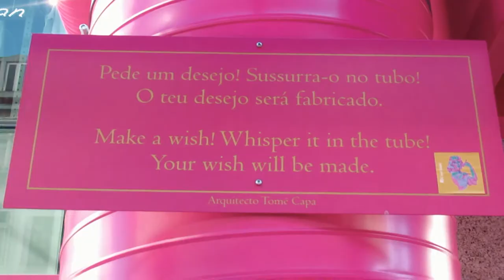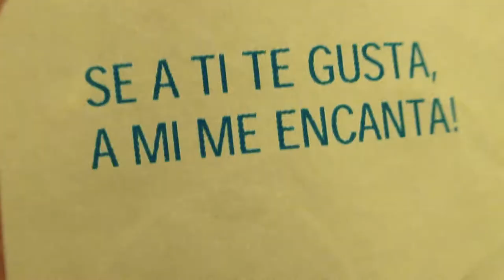P&R EM PÚBLICO | Andreia Alves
VÍDEOS TODAS AS QUINTAS!!

Neste vlog devido a termos atingido a meta de 100 subscritores- obrigada babys- fiz um "Pergunta & Responde" com perguntas de mim para mim. Depois mostro como é o meu dia a dia na faculdade.

                          PESSOAL CRIEI TWITTER, FALEM COMIGO

Informações Extra:
Câmara- Canon SX620 HS